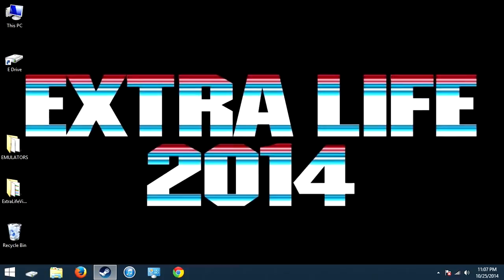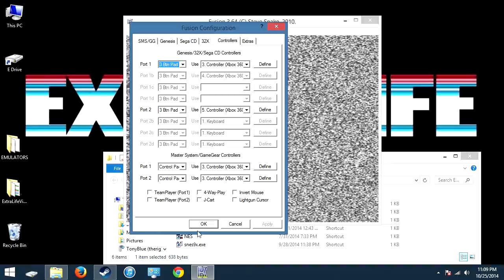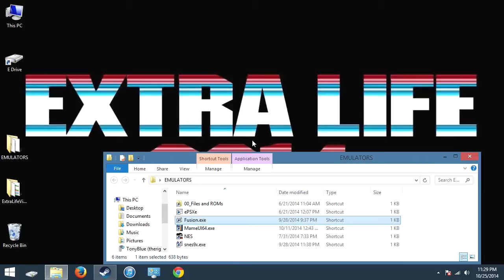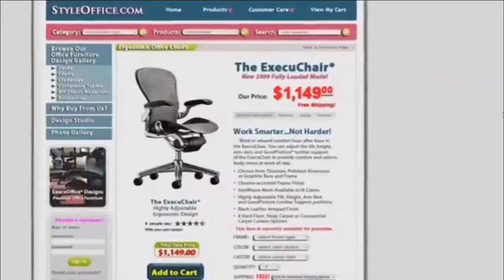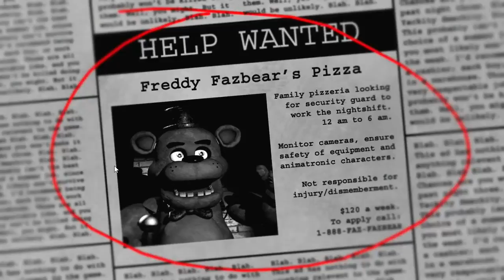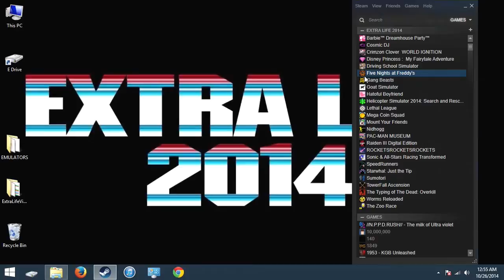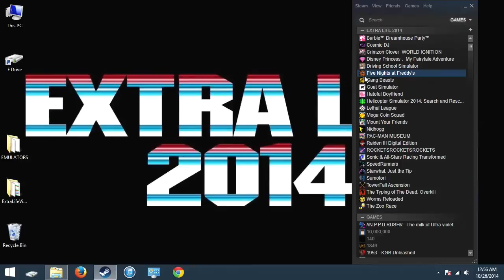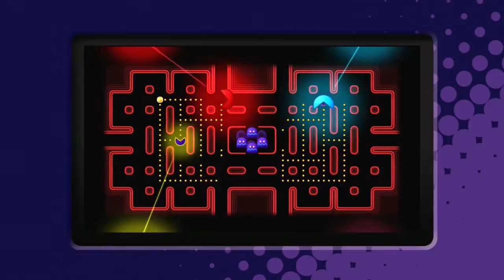Extra Life 2014 - Part 7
We ride one of our 16 ponies into the Sugar n' Spice Bar-Bie-Cute, then watch it get scared away with our horror hour.

Sugar n' Spice Bar-Bie-Cute - 2:10
Crystal's Pony Tale - 5:30
Disney Princess: My Fairytale Adventure - 26:07
Barbie Dreamhouse Party - 46:02
Mark Reads Infomercials: Mesh-One - 1:06:05
Five Nights at Freddy's - 1:10:49
Pac-Man Battle Royale - 1:52:29